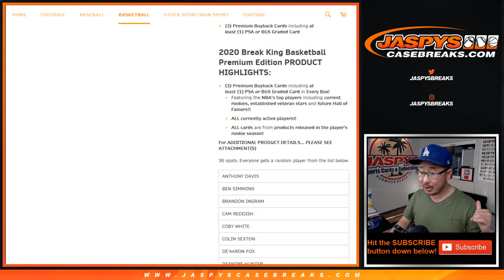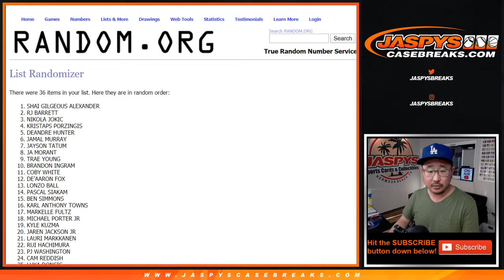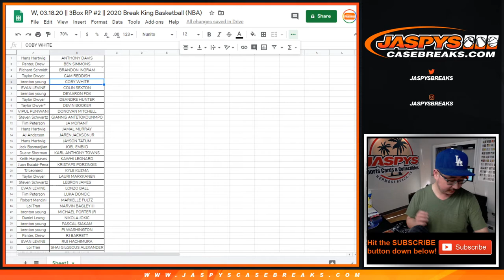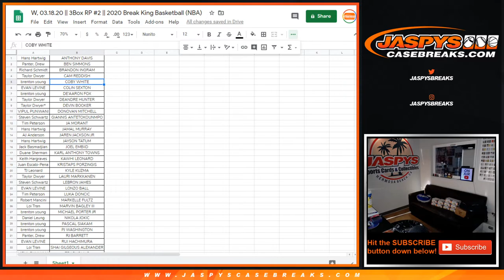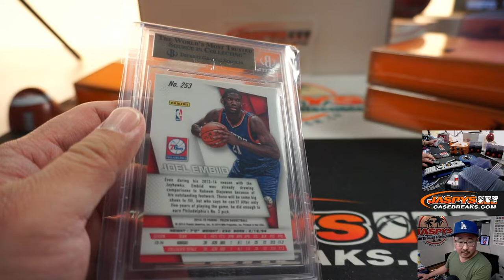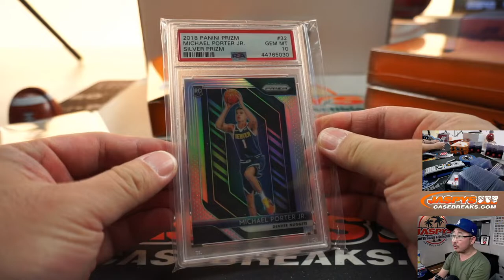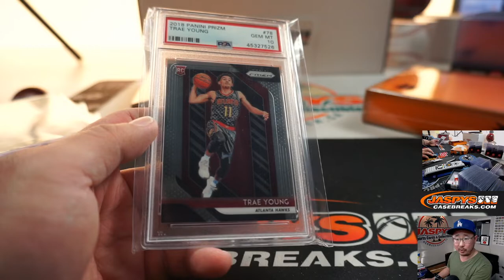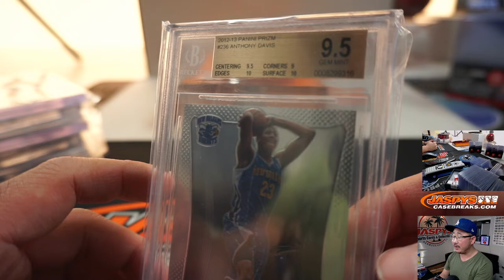W, 03.18.20 || 3Box RP #2 || 2020 Break King Basketball (NBA)